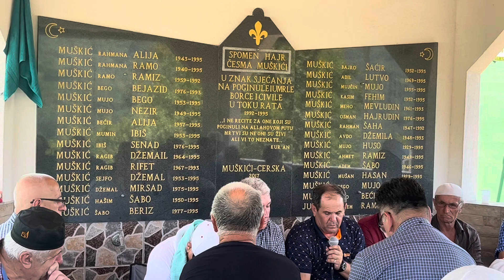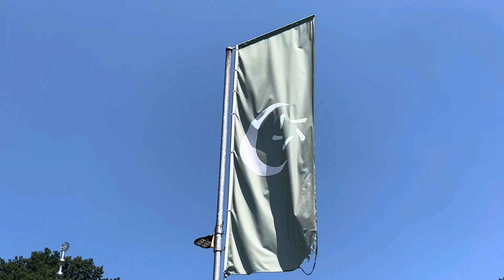Muškići (Cerska) - Šehidska dova 2023